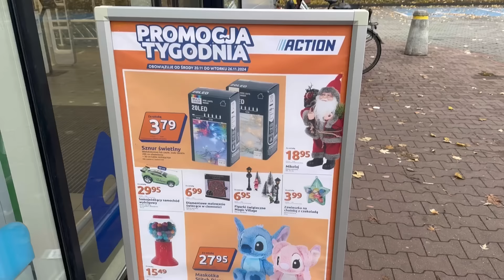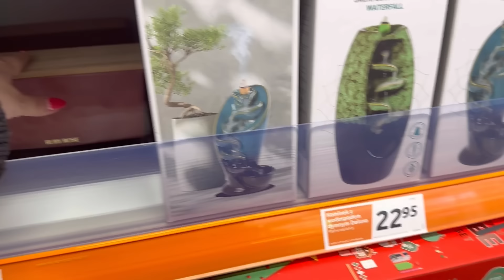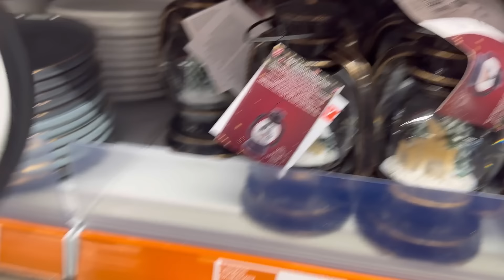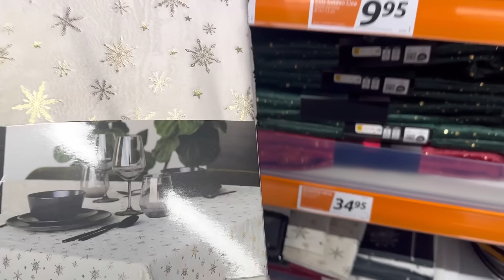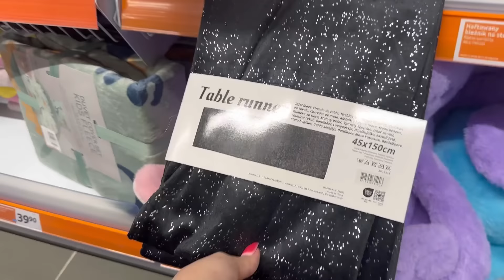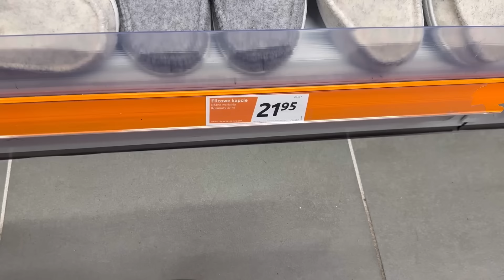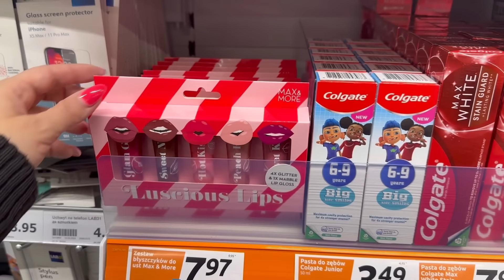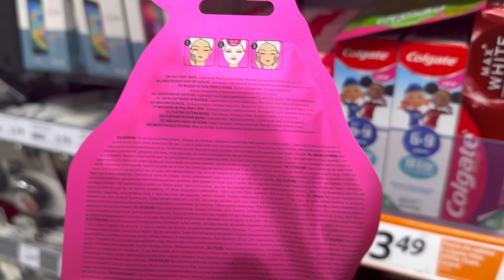ACTION❄️ MEGA PROMOCJE ❤️ KOMINEK Z WODOSPADEM HIT 💥TANIE BIEŻNIKI PO 10zł!💥SREBRNY MIKOŁAJ ❄️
Miłego oglądania oraz Cudownej ŚRODY💕